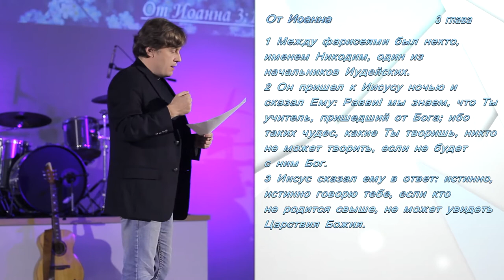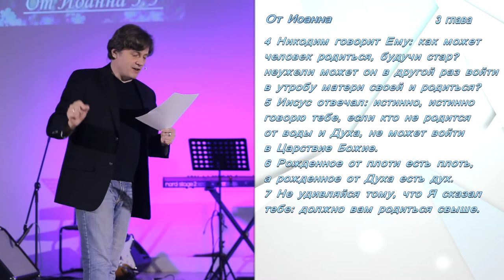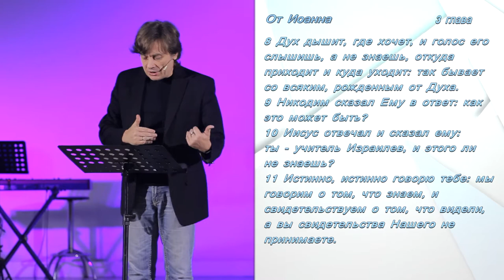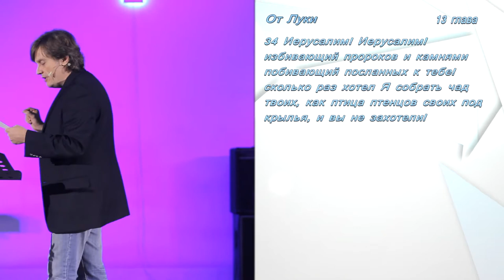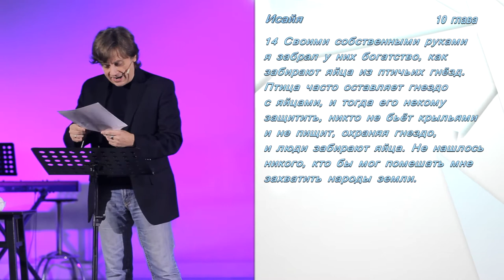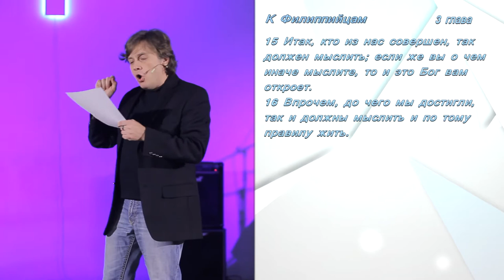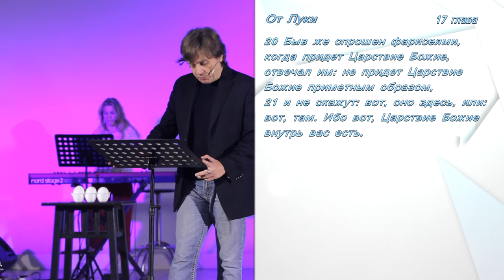Виктор Судаков - Должно вам вылупиться снова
Когда мы рождаемся свыше, мир вокруг словно меняется. В нашу жизнь приходят новые понимания, убеждения, мы чувствуем себя по-другому в прежних обстоятельствах.

А можно ли родиться свыше еще раз? За что держаться, когда перед тобой открывается новый мир, а старый рушится?

Эта проповедь для тех, кто хочет по-настоящему возрастать духовно и, вновь рождаясь от Духа, приближаться к Господу.